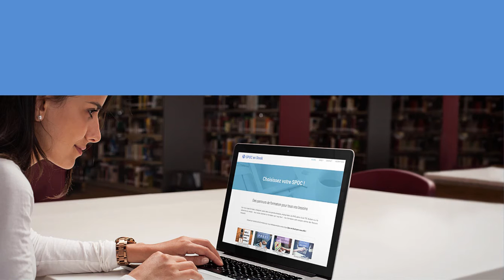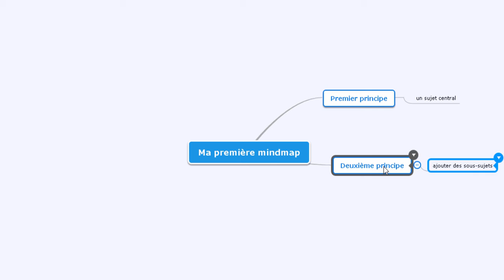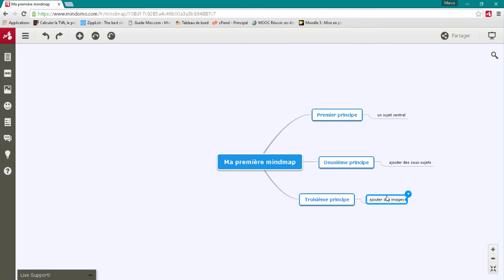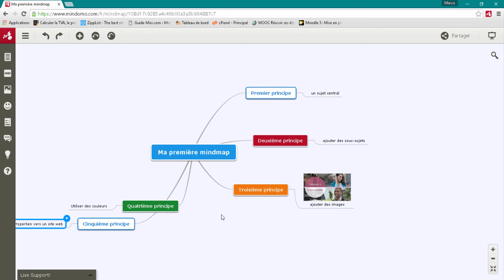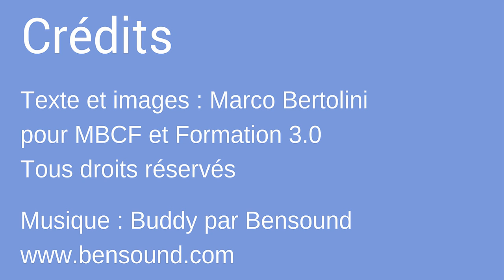Spoc en Stock Ma première mindmap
Comment créer votre première carte mentale Mindomo ?  Suivez les conseils de cette vidéo et créez votre première mindmap de qualité professionnelle en ligne !